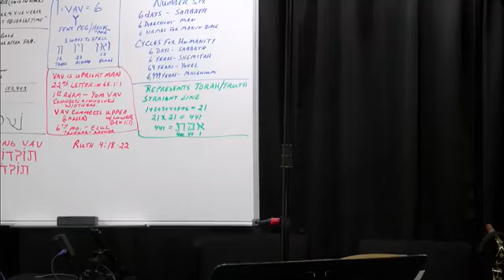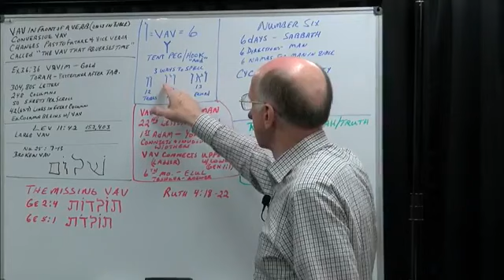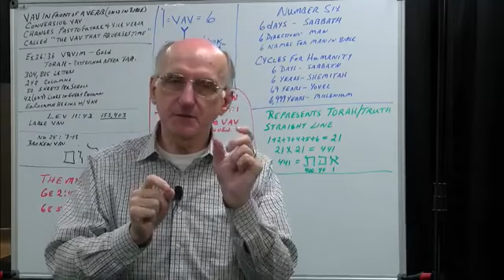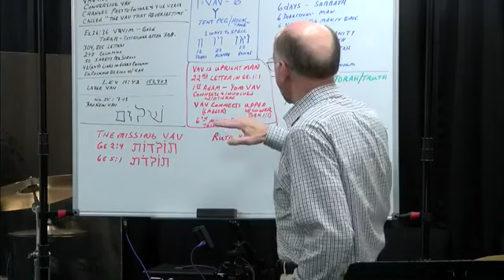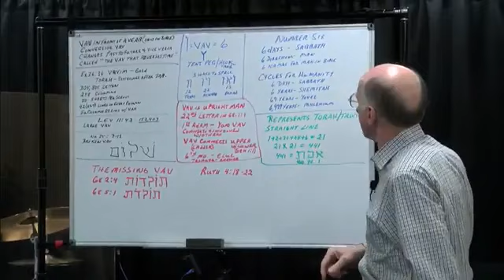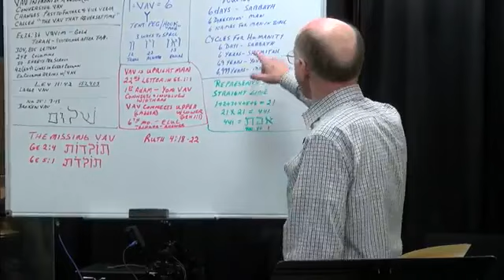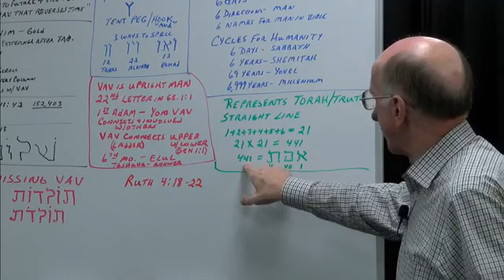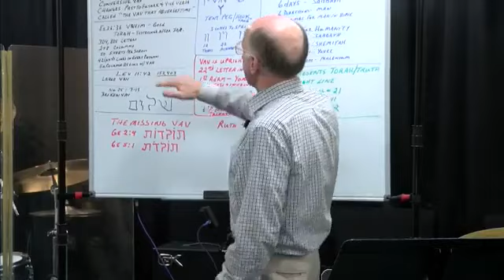07 The Hebrew Aleph Bet God's Spiritual Pathway Week Seven The Letter Vav